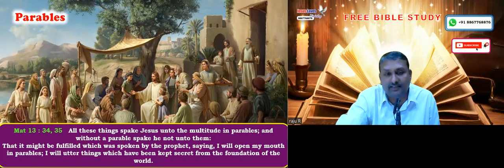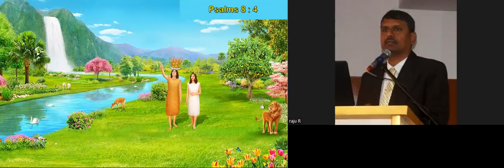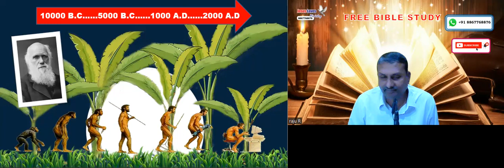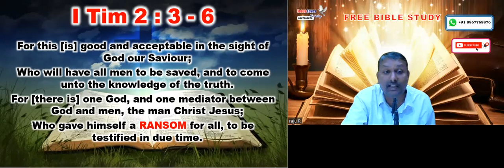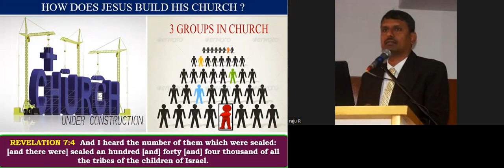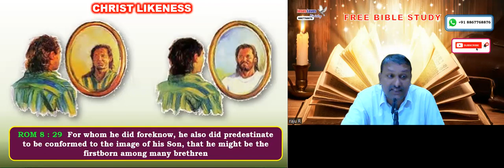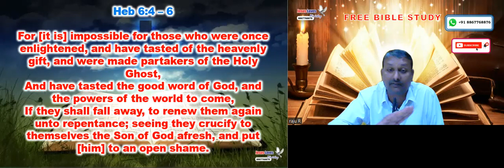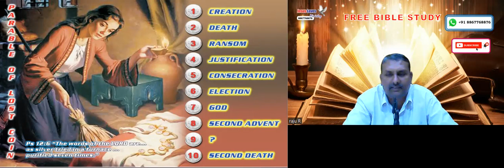10 Silver Coins - Free English Bible Study - Br Raju - 8867768876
10 Silver Coins - Free English Bible Study - Br Raju - 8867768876- Jesus Loves Ministry